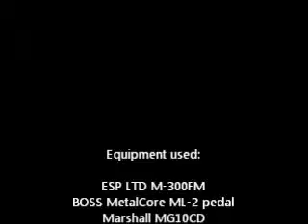August Burns Red - Barbarian Guitar Cover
This is one of their best songs in my opinion.  I have some mistakes later on but I still did decent.